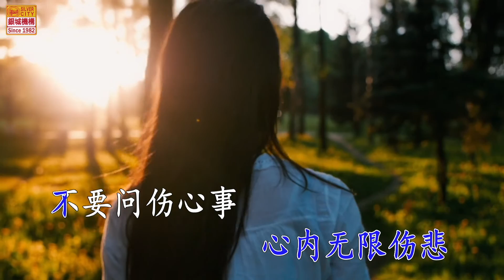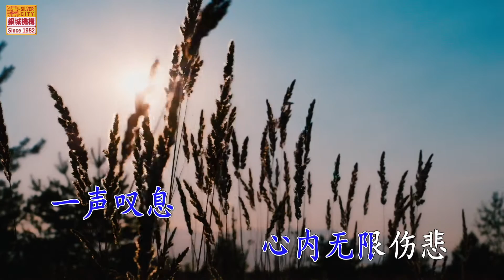《丝丝千语》伊文首张个人广东专辑(范俊才曲/黃錦发词/改编爱不罢休)银城版权所有~